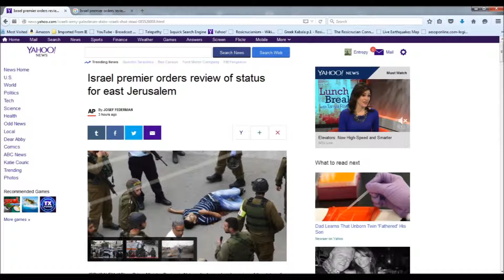Israel's premier looking to exile Palestinians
Benjamin YAHOO's antisemitism, the hypocrisy continues